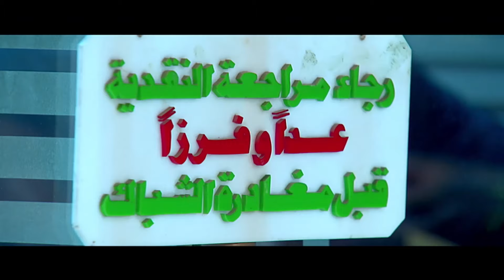مسلسل ب 100 راجل .. رمضان 2024 | بطولة سمية الخشاب - محمود عبد المغني | الحلقة 21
تخرج من السجن حلاوتهم، ويتضح أنها الزوجة الأولي لأحمد بدير. يعود للحياة مرةً أخري زوج كيداهم الذي يتضح أنه لم يمت بل حيٌ يُرزق. تبدأ المشاكل تظهر حينما ترغب حلاوتهم في الانتقام من كيداهم، وتتصاعد الأحداث في جوٍ لا يخلو من الكوميديا. بالإضافة إلي المشاكل التي تقع فيها بنات كيداهم ومحاولتها المضنية لتخليصهم منها. أما فيما يتعلق بزوج كيداهم وحلاوتهم فنجده يسعي للزواج من رابعة.
ﺇﺧﺮاﺝ: أحمد البدري (مخرج)
طاقم العمل: فيفي عبده  نبيلة عبيد  أحمد بدير  أحمد سلامة  أحمد الدمرداش  ميمي جمال